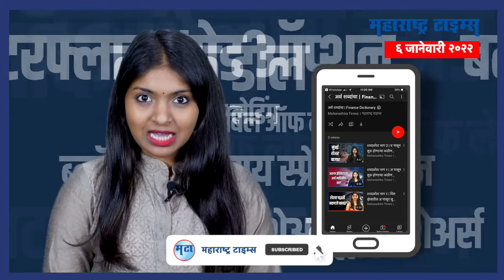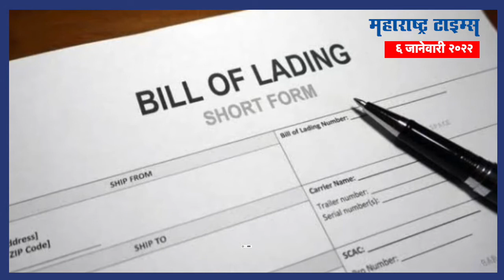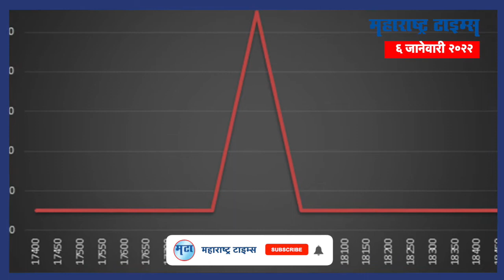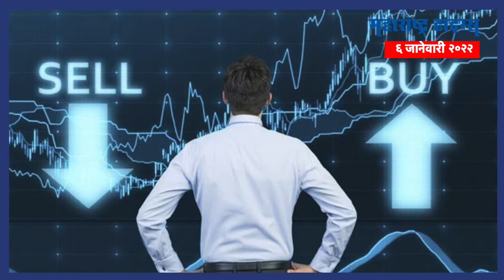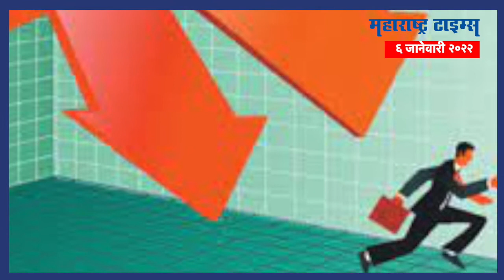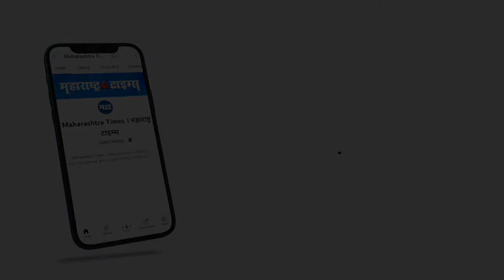VIDEO | शब्दकोश भाग ४ | ब पासून सुरू होणाऱ्या कठीण शब्दांची सोपी ओळख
वित्तीय क्षेत्रातील शब्दांचे साधेसोपे अर्थ सहजपणे सहजपणे सांगण्यासाठी महाराष्ट्र टाइम्स ऑनलाईनने सुरु केलीय खास मालिका 'अर्थ शब्दांचा - शब्दकोश'. मागच्या भागात ब पासून सुरू होणाऱ्या काही शब्दांचा अर्थ पाहिला. आता या भागातही ब पासून सुरू होणाऱ्या अशाच काही शब्दांच्या सोप्या व्याख्या मी तुम्हाला सांगणार आहे. पण हो, अ आणि ब पासून सुरु होणाऱ्या शब्दांचा एपिसोड तुम्ही पाहिला नसेल तर तोही पाहण्यासाठी विसरू नका, त्याची लिंक खाली डिस्क्रिप्शन दिली आहे.